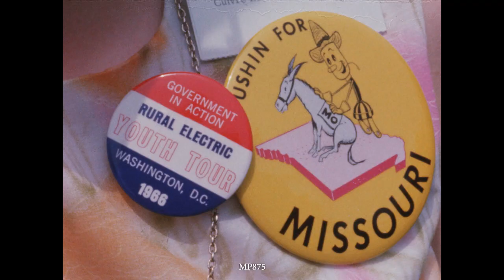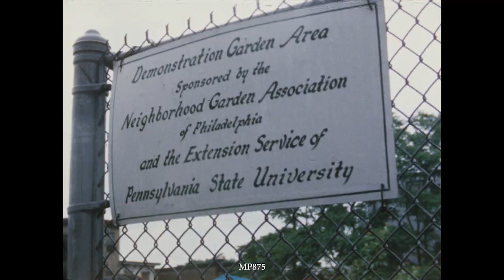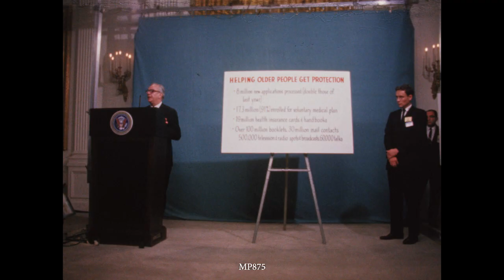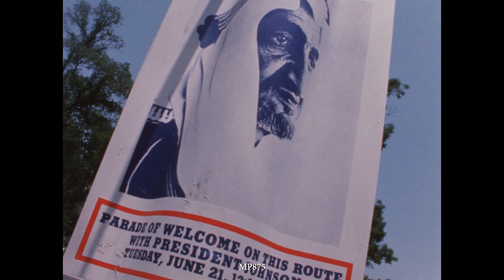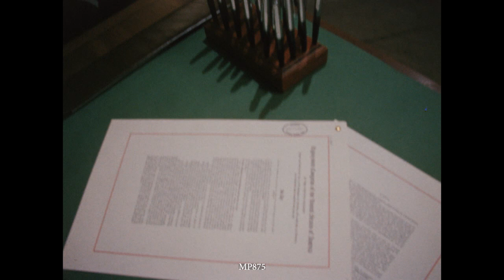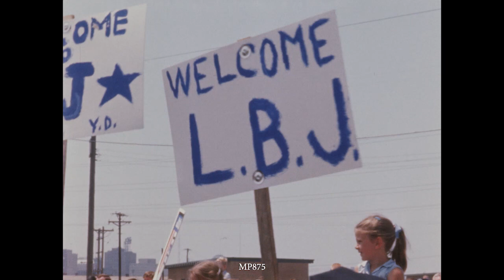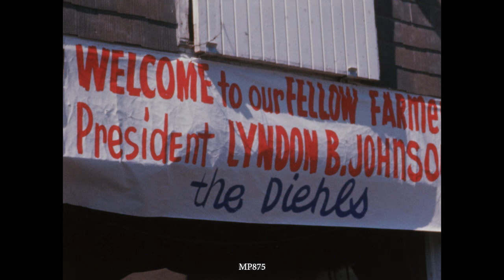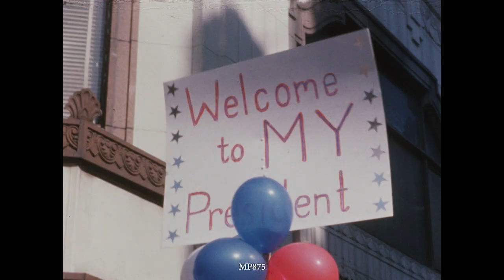The President: June 1966. MP875 (1280x720)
This is a 1280x720 MP4 copy of our high resolution scan.

President Lyndon B. Johnson in June 1966. MP 875. Public domain.

Still photographs of selected events for June 1966
B&W still photograph of LBJ, Hubert Humphrey, Robert McNamara, Larry O'Brien, John Gardner, Orville Freeman watching TV
B&W still photograph of LBJ, Lady Bird Johnson, Marvin Watson on White House Lawn

LBJ, Lady Bird Johnson, Lynda Johnson, at LBJ Ranch and in surrounding area, Texas, 6/3-7/1966

Lady Bird Johnson, Lynda Johnson walking
Lynda Johnson, Lady Bird Johnson skipping up ranch drive towards camera

LBJ, guests at dining table, Ranch
LBJ, guests riding in convertible around the Ranch
LBJ, Lady Bird Johnson, Mr. & Mrs. Jim Bishop lying in field of wildflowers
LBJ, Lady Bird Johnson, beagles at Ranch swimming pool
LBJ, beagle, guests riding in convertible

Lynda Johnson's Graduation Ceremony from The University of Texas, Austin, Texas 6/4/1966

LBJ, Lady Bird Johnson attending Johnson City Christian Church, 6/5/1966

Texas Hill Country scenery

LBJ, Lady Bird Johnson walking on White House Lawn, descending White House exterior steps

Presidential Scholars Award ceremony, White House South Lawn, 6/7/1966

National Rural Electric Cooperative Assn. Youth Conference, White House South Lawn, 6/8/1966

State Department Foreign Service School graduation ceremony, White House Rose Garden, 6/9/1966
LBJ presenting diplomas, Hubert Humphrey present on White House Porch

President Rene Schick (Nicaragua) State Visit, White House, 6/9/1966
Arrival ceremonies, White House South Lawn
LBJ, President Schick speaking to crowd, White House South Lawn

Lady Bird Johnson visit to Philadelphia, Pennsylvania, 6/10/1966
Lady Bird Johnson arrival, speech to crowd

Lady Bird Johnson accepting Second Annual Society Hill Medal, Philadelphia, Pennsylvania, 6/10/1966

Lady Bird Johnson visiting "Eighteenth Century Garden", Philadelphia, Pennsylvania, 6/10/1966
neighborhood garden association of Philadelphia and the extension service of Pennsylvania State University

LBJ, unidentified man and woman on White House Lawn

B&W still photographs of LBJ, Sec. Dean Rusk, Sec. Robert McNamara, Gen. Earle Wheeler, Gen. Wallace Greene, Rep. Spark Matsunaga, others, White House Cabinet Room

Luci Johnson, Patrick Nugent reception, Supreme Court Building, 6/13/1966

Reception for U.N. Foreign Ambassadors, White House, 6/14/1966
LBJ, Lady Bird Johnson posing with U.N. Ambassadors during a White House reception

LBJ addressing attendees of Medicare Implementation Program Seminar, White House, 6/15/1966

Austrian leaders, businessmen visit, White House Rose Garden, 6/15/1966

LBJ addressing State Legislators, White House Rose Garden, 6/16/1966

B&W still photographs of LBJ, Sec. Dean Rusk, Sec. Robert McNamara, V.P. Hubert Humphrey, Sen. Wayne Morse, Sen. William Fulbright, White House Cabinet Room, 6/15/1966

King Faisal (Saudi Arabia) State Visit, White House, 6/21/1966
Arrival ceremonies for King Faisal, White House South Lawn
LBJ addressing crowd from podium
Presidential motorcade in parade, Washington, D.C., 6/21/1966
Entertainment, fireworks concluding State Visit, White House, 6/21/1966
Band, dressed in 18th century military uniforms, marching on White House Lawn at night
Color Guard spinning rifles
Medium shot Drill Team drilling

Signing of Bail Reform Act, White House, White House East Room, 6/22/1966

Medal of Honor presentation ceremony for Lt. Charles Williams, White House East Room, 6/23/1966,

Young American Medal presentation ceremony for Jeffery Gallagher, Jon Hanshus, and David Crowe, White House Cabinet Room, 6/24/1966

LBJ speaking from White House Theatre, 6/1966

Naval jets departing USS Ranger to bomb oil fields in vicinity of Haiphong, North Vietnam, 6/29/1966
B&W images of bombing raid
Dissolve to B&W sequence of jets bombing Haiphong oil fields in North Vietnam
Footage of oil fields being bombed

Prime Minister Harold Holt (Australia) State Visit, arrival ceremonies, White House South Lawn, 6/29/1966

LBJ trip to Omaha City Dock, Omaha, Nebraska, 6/30/1966
 Arrival of LBJ, Lady Bird Johnson
LBJ observing barge being filled with grain
LBJ, Lady Bird Johnson, Luci Johnson, Patrick Nugent departing Omaha

LBJ trip to Iowa, 6/30/1966
Arrival of LBJ in Des Moines, Iowa
Presidential motorcade traveling along crowd-lined streets toward Indianola, Iowa
LBJ inspecting farm

LBJ addressing crowds in Indianola, Iowa

LBJ addressing "Route to Greatness (66)" Democratic Party dinner, Des Moines, Iowa, 6/30/1966

Sunset at LBJ Ranch, Texas